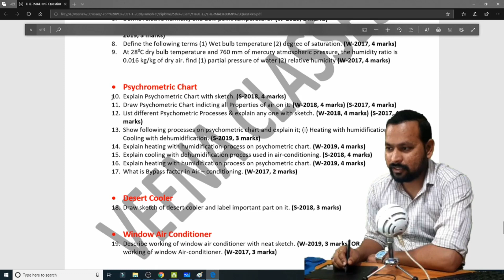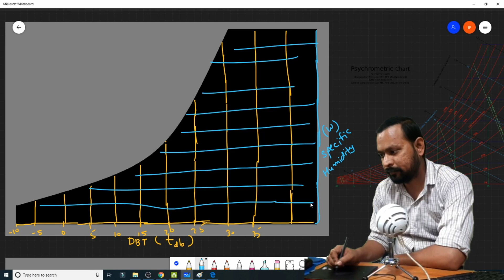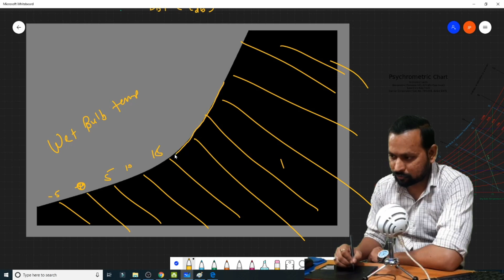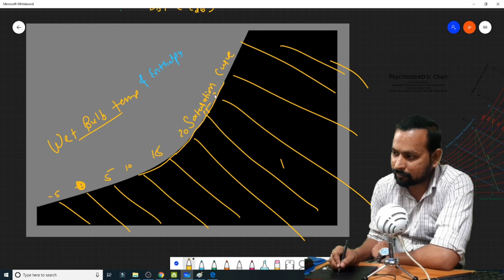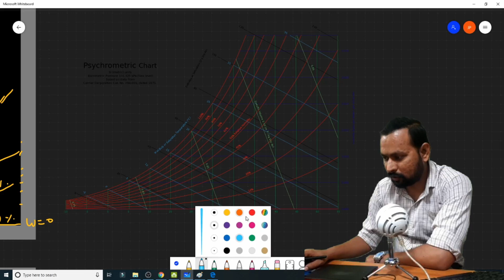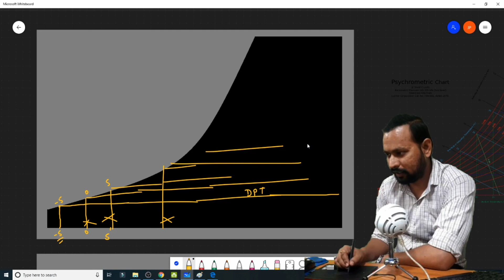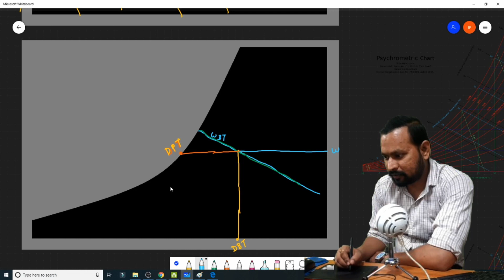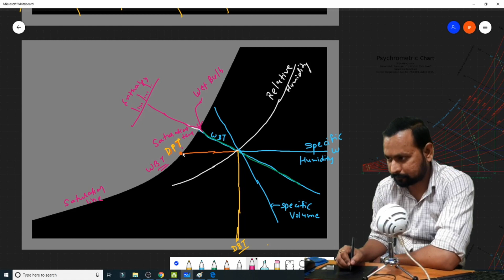TE-2 | Solution 10 - Psychrometric Chart & Properties of air | 5th Sem | GTU Diploma in Mech 5th Sem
In this Video I have explained about Psychrometric chart and I have shown all the properties of air on that chart with detail explanation. There will be great chances of asking this question in exam. So its most important question and you all must prepare it. It may be asked for 3 to 4 marks.

Full updated Important questions (IMP questions) for Thermal Engineering 2 (TE-2) for diploma in mechanical students is available in this video. Also you can download the updated list from the following link: